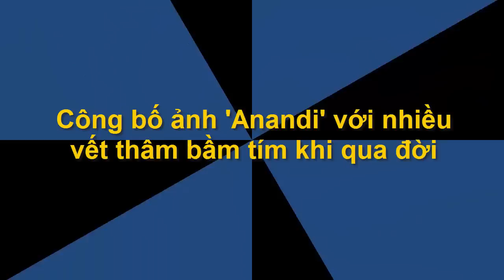Công bố ảnh 'Anandi' với nhiều vết bầm tím khi qua đời [Tiểu sử Người Nổi Tiếng]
Công bố ảnh 'Anandi' với nhiều vết  bầm tím khi qua đời [Tiểu sử Người Nổi Tiếng]. Tiểu Sử Người Nổi Tiếng. Là Kênh quy tụ thông tin và tiểu sử trong và ngoài nước. Xin hãy bấm nút "Đăng ký" để không bỏ lỡ qua những Video hấp dẫn nhất trên kênh của chúng tôi.